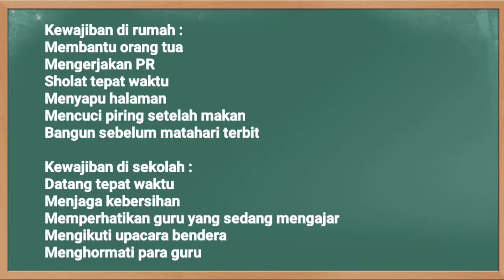Kunci Jawaban Jawa Pos TV Kelas 6 SD Kamis 5 Agustus 2021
Soal dan Kunci Jawaban Jawa Pos TV Surabaya Hari Ini Kelas 6 SD Kamis 5 Agustus 2021